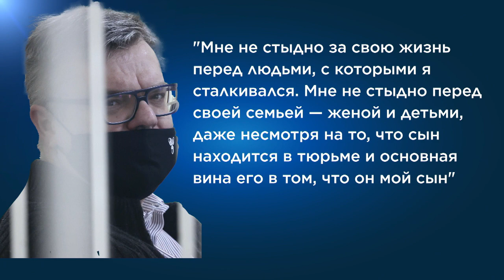Ex-Präsidentschaftskandidat in Belarus zu 14 Jahren Haft verurteilt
Viktor Babariko, aussichtsreicher Gegenkandidat zu Viktor Lukaschenko bei den belarusssichen Präsidentschaftswahlen, wurde zwei Monate vor der Wahl im August 2020 unter anderem unter dem Vorwurf der Korruption verhaftet. Eine Berufung gegen das Urteil zu 14 Jahren hat das Gericht ausgeschlossen.